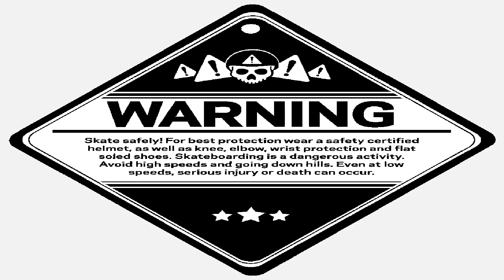Jose David Velez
**DO NOT ATTEMPT ANY OF THE TRICKS OR STUNTS IN THIS VIDEO**

**THIS VIDEO IS FOR ENTERTAINMENT AND DOCUMENTATION PURPOSES ONLY**

"Jose David Velez aka "Tal Cual" skates for Amateur Distribution in Medellin, Colombia as well as Natural Koncept Skateboards & AriZona Iced Tea. He spent 30 days on the NK Creepin' Across the USA tour and another 2 months filming in NYC, Fredericksburg, VA and Washington DC."

Filmed by Dennis Williford, Patrick Brastrom and Richard Quintero.

Half Empty​/​Half Full
Lessons
from .​.​.​the local motion by Good Times

Joey's Got The Turf Toe
from Does Loser Points Come Here Often? by Loser Points

Sedición - Miedo a la Libertad
from Recopilado de Punk Mexicano (Punk Chakal) by VARIOS ARTISTAS